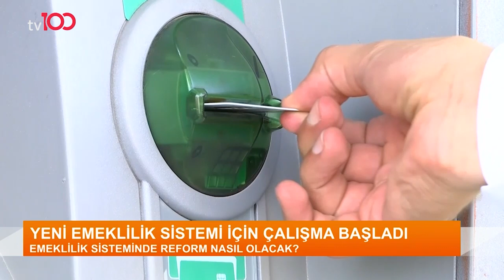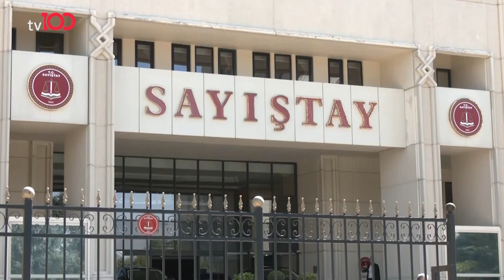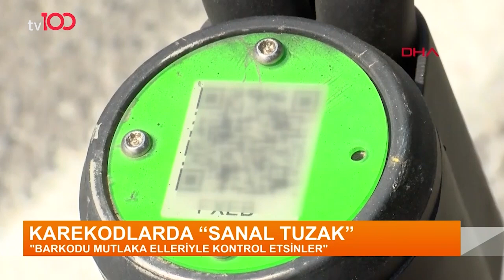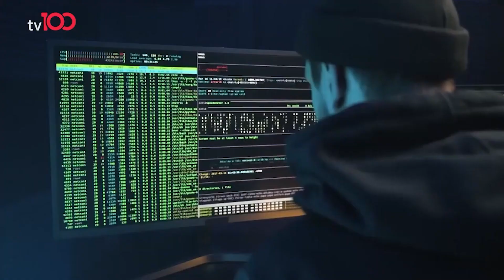Elif Tümen ile Gün Uyanıyor l 30 Eylül 2024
Elif Tümen ile Gün Uyanıyor programı hafta içi saat 06:00'da hafta sonu ise saat 07.00'de tv100'de

TV100'ÜN YENİ FREKANSI:

HD
Paket adı:
TÜRKSAT MPEG-4 PAKET 36 BATI
Frekans: 11837
Sinyal oranı: 30000
FEC: 2/3
Polarizasyon: V - Dikey

HD
Paket adı:
TÜRKSAT MPEG-4 PAKET 31 DOĞU
Frekans: 12083
Sinyal oranı: 13750
FEC: 2/3
Polarizasyon: H - Yatay